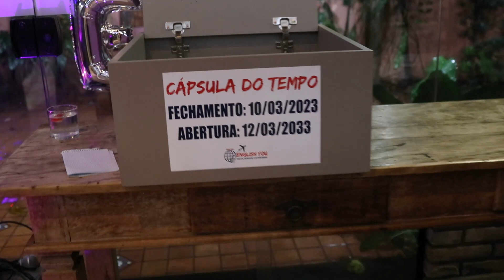COMEMORAÇÃO DOS 10 ANOS DA ENGLISH YOU | LIMEIRA SUÍTES HOTEL | 10/03/2023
Vídeo: Luciano Leão Fotografia
Edição: Ricardo Augusto
Local: Limeira Suítes Hotel